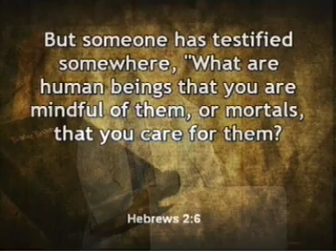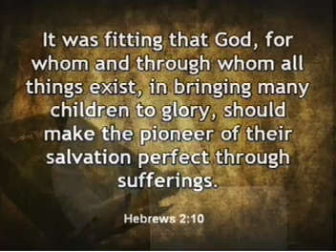"One for All, and All for One" Rev Justin Iverson